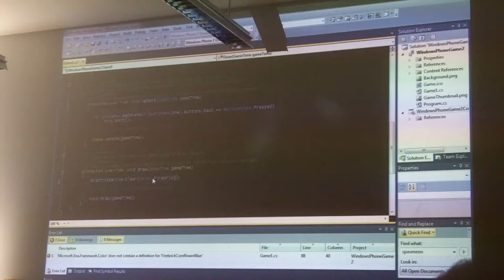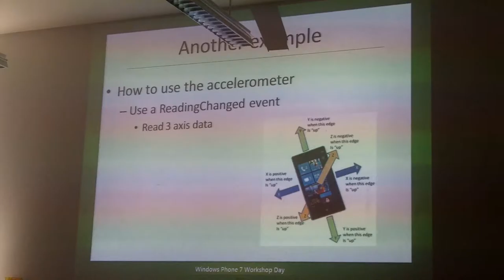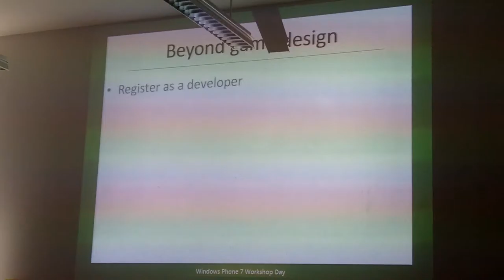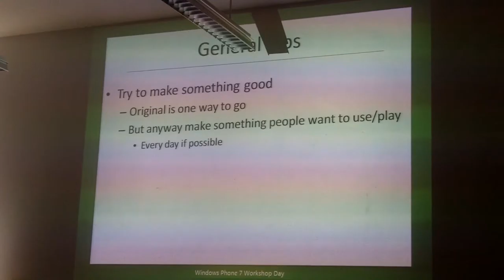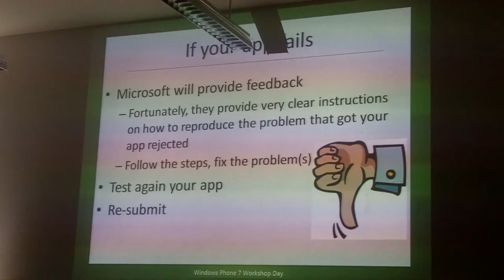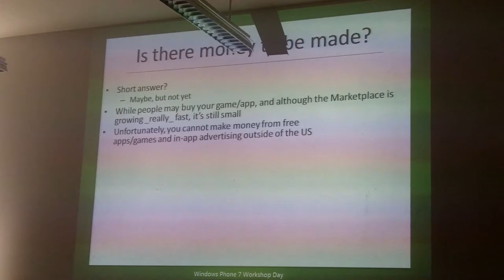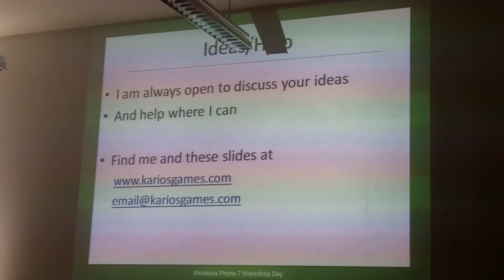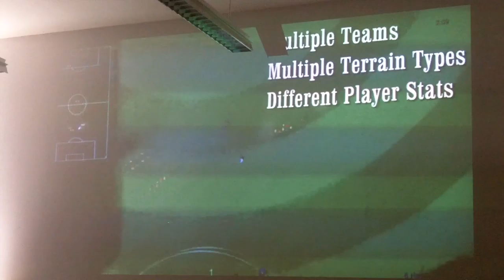Windows Phone 7 development talk in Zurich University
"Why Windows Phone 7 Game Development"

Part 2/2 of the talk I gave in March 2011 in Zurich. I was invited by Microsoft and Prof.René Bauer during the Game Design course